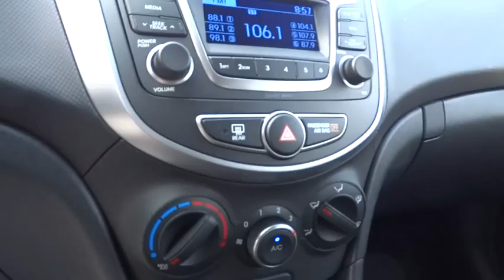2015 Hyundai Accent Walnut Creek, East Bay, Dublin, Concord, Livermore, CA H4214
2015 Hyundai Accent

Future Hyundai
1051 Burnett Ave